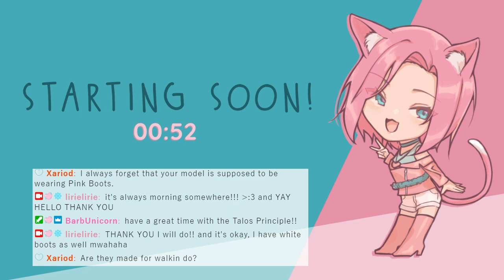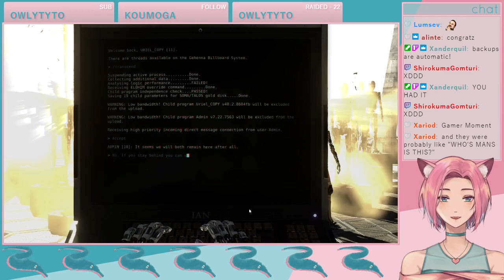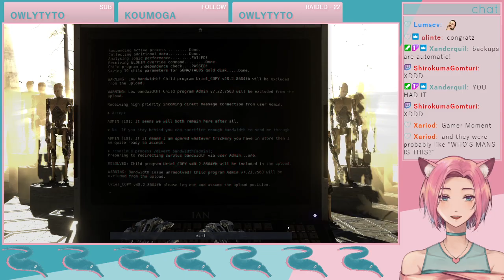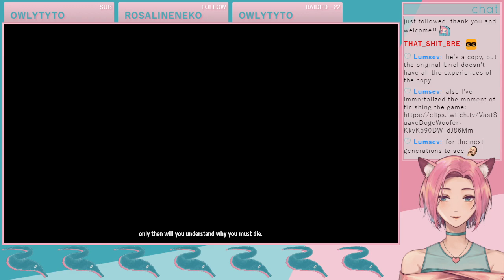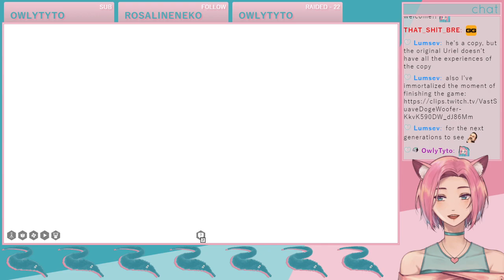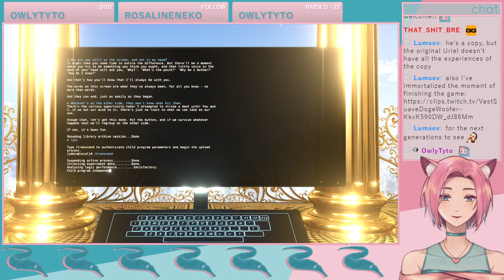THE TALOS PRINCIPLE || shooting lasers around to finish up the road to gehenna!!